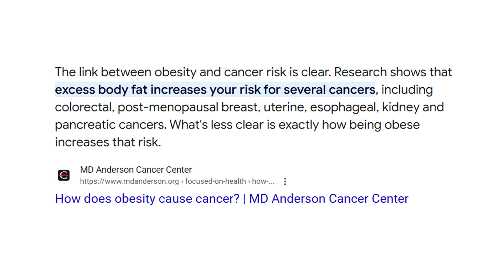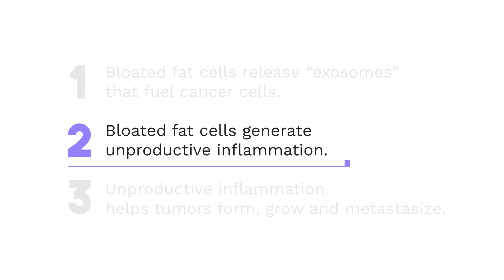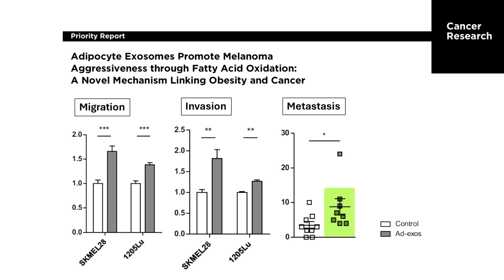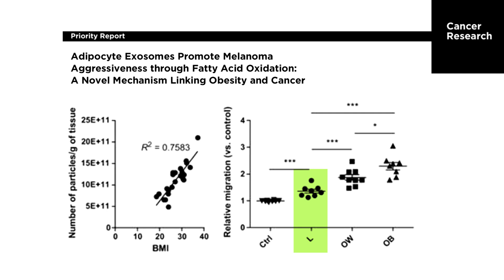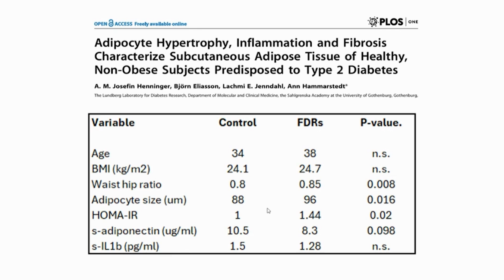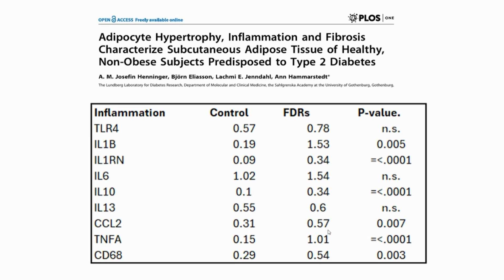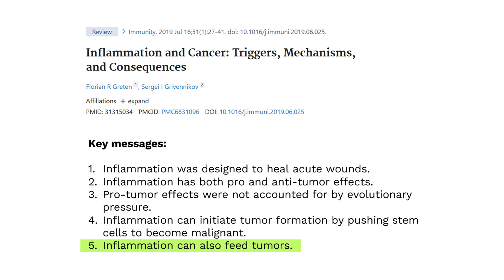The biggest cancer risk you don't know about is controllable.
This may be the most important video I've ever done on Aeducator.
I explain how fat cell size may be the most important MODIFIABLE risk factor for cancer that we have.
The association of obesity with cancer has been long known.  Also, the fact that inflammation promotes cancer is also known.
But very few people -- and no one on YouTube -- has discussed the critical role that fat cell size plays in cancer.
And it's not just about obesity.
Small changes in fat cells size dramatically increase the danger.
So even if your BMI is normal, you should still tune in and learn.
And here's the crazy thing:
No nutritionists are talking about fat cell size.
Dr. Michael Greger has written multiple books about metabolism and has not even touched on fat cell size.
No functional medicine doctors are talking about fat cell size.
No mainstream MDs are talking about fat cell size.
Think about how much time and space Stephen Gundry has wasted talking about the dangers of lectins and shade vegetables. And not one word about fat cell size.
As always, our videos are grounded in excellent peer reviewed publications.
For this episode, the rely on three publications.

Lazar I, Clement E, Dauvillier S, Milhas D, Ducoux-Petit M, LeGonidec S, Moro C, Soldan V, Dalle S, Balor S, Golzio M, Burlet-Schiltz O, Valet P, Muller C, Nieto L. Adipocyte Exosomes Promote Melanoma Aggressiveness through Fatty Acid Oxidation: A Novel Mechanism Linking Obesity and Cancer. Cancer Res. 2016 Jul 15;76(14):4051-7. doi: 10.1158/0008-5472.CAN-16-0651. Epub 2016 May 23. PMID: 27216185.

Henninger AM, Eliasson B, Jenndahl LE, Hammarstedt A. Adipocyte hypertrophy, inflammation and fibrosis characterize subcutaneous adipose tissue of healthy, non-obese subjects predisposed to type 2 diabetes. PLoS One. 2014 Aug 22;9(8):e105262. doi: 10.1371/journal.pone.0105262. PMID: 25148116; PMCID: PMC4141784.

Greten FR, Grivennikov SI. Inflammation and Cancer: Triggers, Mechanisms, and Consequences. Immunity. 2019 Jul 16;51(1):27-41. doi: 10.1016/j.immuni.2019.06.025. PMID: 31315034; PMCID: PMC6831096.